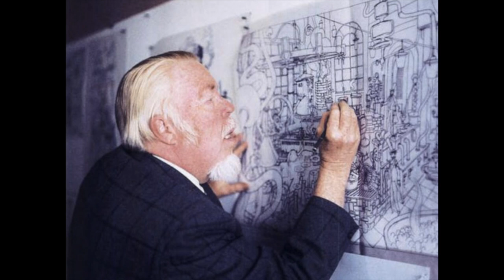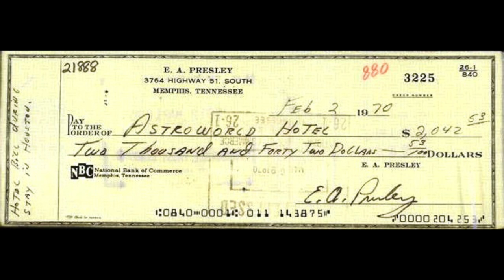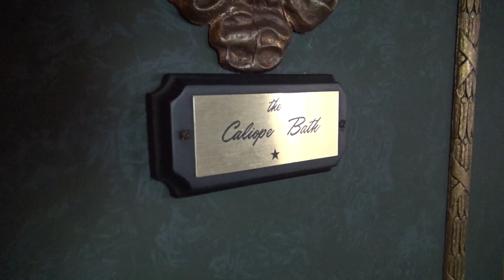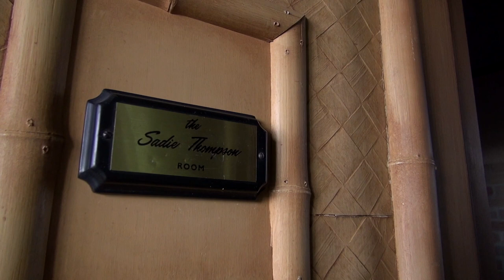Explore The Abandoned AstroWorld Hotel Suite in Houston,TX FROZEN IN TIME (Elvis Stayed Here)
On Episode 175 of Globetrotting with Trey...  Go Inside the Celestial Suite of the old Astroworld Hotel in Houston Texas. Elvis, Muhammad Ali, Fran Sinatra, President Lyndon Johnson Stayed Here!! The Suite is stuck in the 1970s! Learn the History and See it Today!